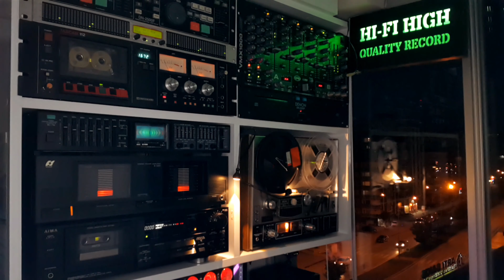Cengiz Kurtoğlu - Yıkan Sendin - Cd Attack Record - Cd Kayıt - Stereo - CDK.🎹 - 4K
🎹 Sanatçı              : Cengiz Kurtoğlu
🎹 Albüm Adı         : Seven Benim
🎹 EserAdı              : Yıkan Sendin
🎹 Söz                     : Ertuğrul Polat
🎹 Yıl                       : 1994
🎹 Format               : Cd
🎹 Parça Sırası       : 1